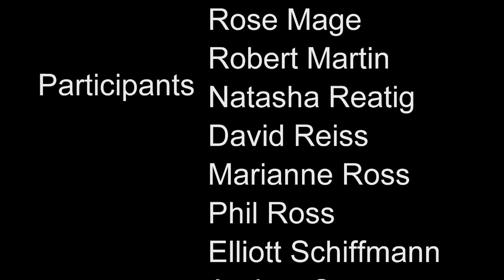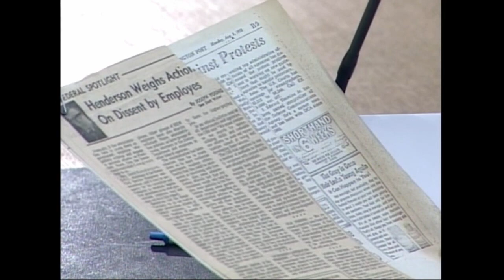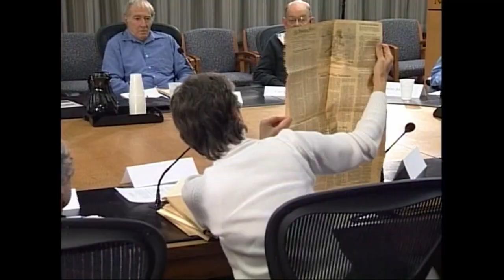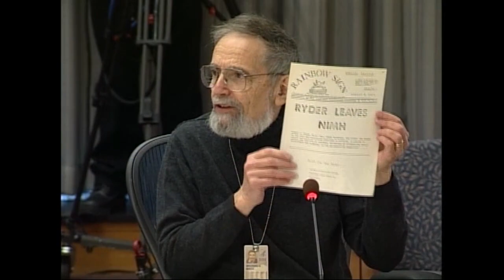Vietnam Moratorium Committee at NIH/NIMH - 12-09-2005 - Final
The Vietnam Moratorium Committee at NIH/NIMH was active in the broad movement against the Vietnam War from the committee's formation in 1969 - inspired by the national Moratorium to End the War in Vietnam - until the end of the war in 1975. They worked to educate and mobilize federal workers at the National Institutes of Health and the National Institute of Mental Health while also participating in events under the umbrella of Federal Employees for Peace. They organized events, published a regular newsletter (The Rainbow Sign), and distributed educational materials, while standing up to attempts from senior government officials to interfere with their efforts.